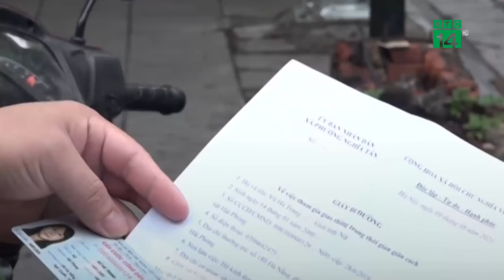Hà Nội sẽ kiên trì giãn cách xã hội | VTC14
VTC14 | HÀ NỘI SẼ KIÊN TRÌ GIÃN CÁCH XÃ HỘI
Bí thư Thành uỷ Hà Nội Đinh Tiến Dũng vừa chính thức yêu cầu thành phố kiên trì thực hiện giãn cách xã hội, giảm tối đa lượng người ra đường. Từng hộ gia đình ký cam kết không ra đường khi không có việc cần thiết.